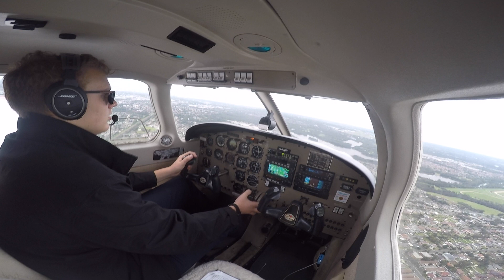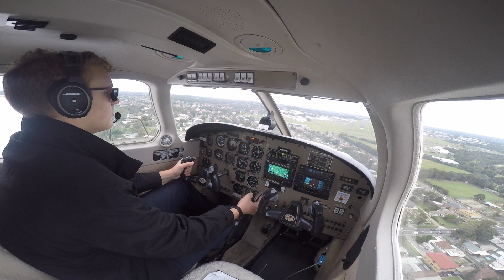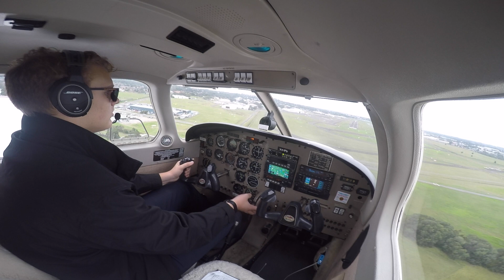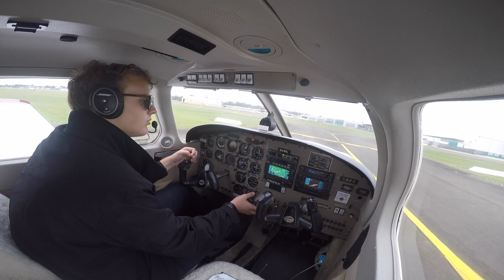Arrival Into Bankstown (YSBK) LIVE ATC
This was the last landing on a solo nav (YSBK-YBTH-YCWR-YSBK) In VH-IPD a Piper Archer III operated out of Basair.

The weather was very marginal coming in from YCWR to YSBK over the ranges I had to go quite low and if the cloud was any lower I could have been stuck in midwest NSW for the night. Overall the approach was pretty stable and I was happy with the landing.